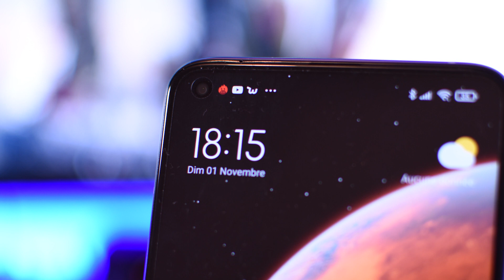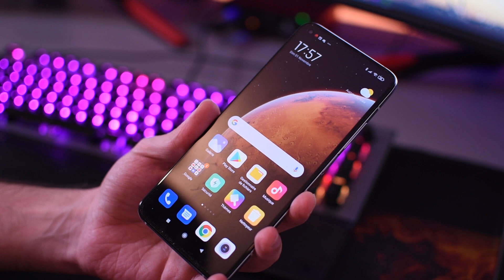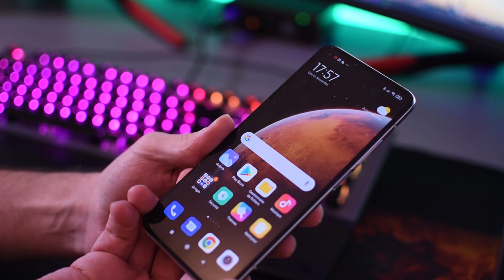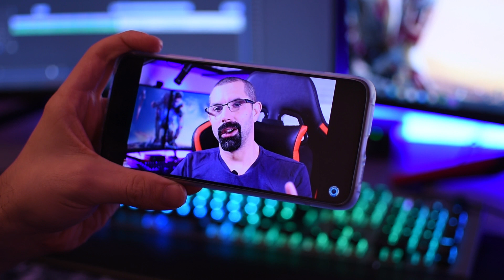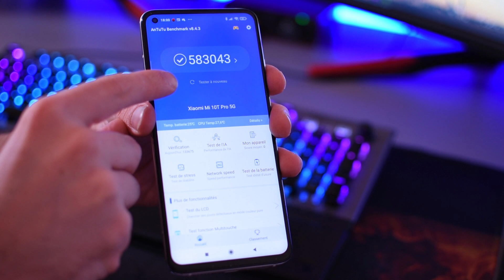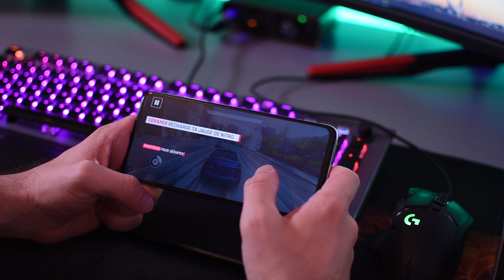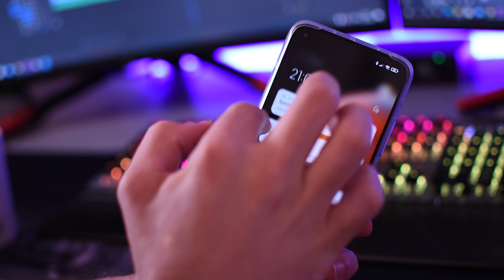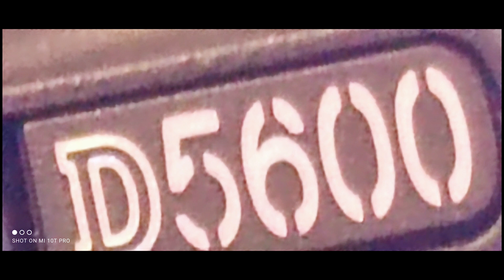Xiaomi Mi 10t Pro : écran 144hz, 108MP, 5G, le tout au bon prix !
Le Xiaomi Mi 10T Pro est la variante la plus avancée de la série Mi 10T. Le Xiaomi Mi 10T Pro conserve pratiquement les mêmes caractéristiques que le Mi 10T mais améliore la triple caméra, va avoir une configuration de 108MP + 13 MP + 5 MP, fixe la mémoire RAM à 8 Go avec 128 Go ou 256 Go de stockage interne, et ajoute un nouvelle couleur. Le reste des fonctionnalités, y compris l'écran Full HD + de 6,67 pouces avec Gorilla Glass 5 et rafraîchissement 144 Hz, le processeur Snapdragon 865, la caméra selfie de 20 mégapixels et la batterie à charge rapide de 5000 mAh, restent les mêmes.